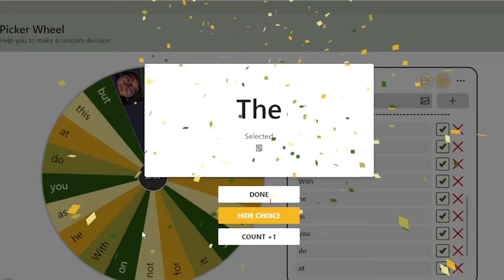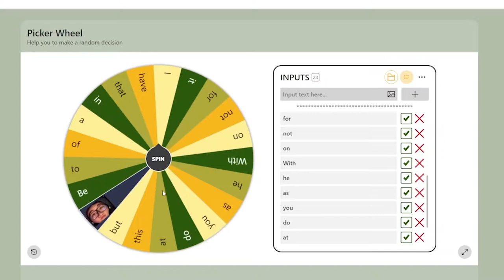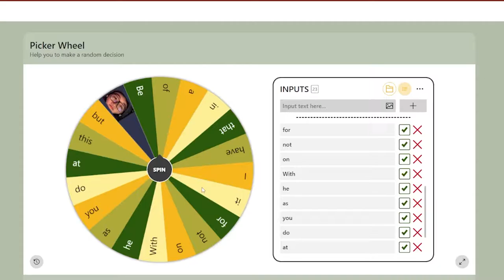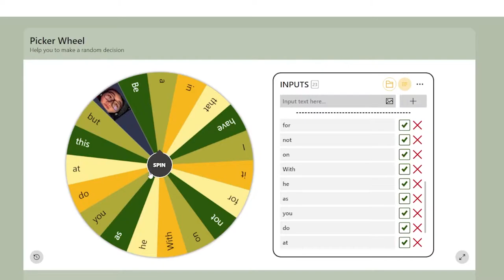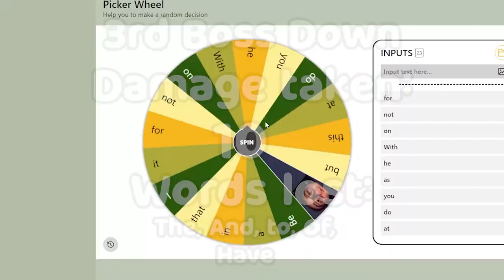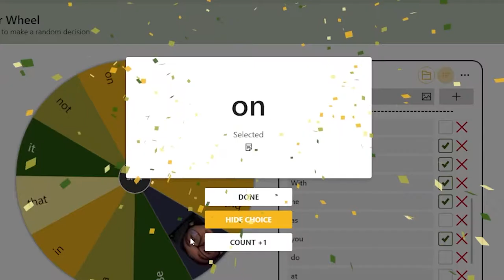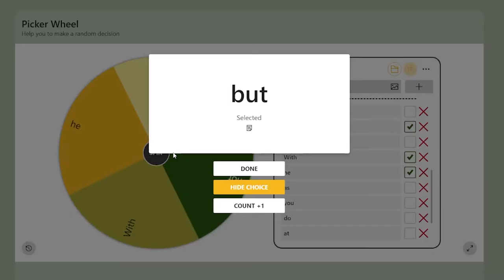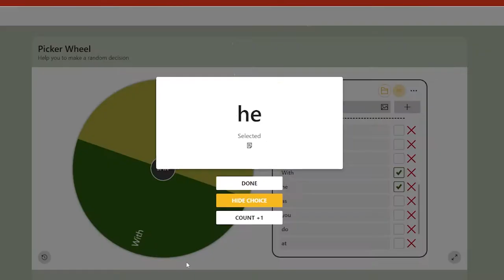Enter The Gungeon BUT Everytime We Take Damage We Lose IQ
Alex and Sam play Enter The Gungeon but every time we take damage we have to spin a wheel containing some of the most used words in the English language. Once we land on that word we can't use it for the rest of the run.
Armor counts and at some point we lose the ability to use each others names.  We are allowed to pause while we are spinning the wheel to communicate which words we lose.
So basically every hit we lose 1 word.
We quickly devolve into cave man talk.
I think this is so far the best video I've edited and is really entertaining especially level 3 onwards.

Sorry the subtitles aren't fully finished yet